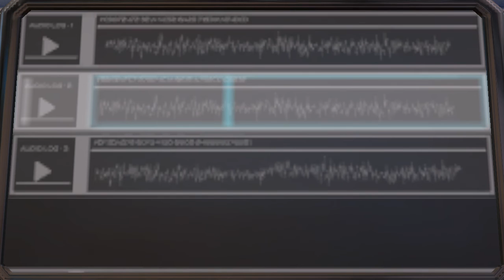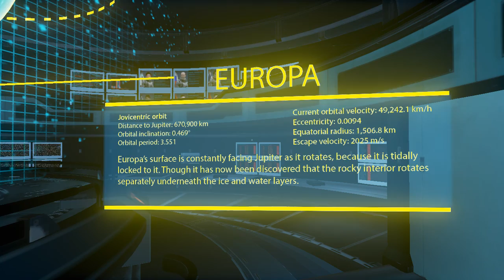Let's Play The Turing Test - Episode 0 "Cube Swapping 101"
A new first-person puzzle platformer that can easily be compared to Portal! My favorite! However, although my computer is actually pretty good, it was never meant for gaming, so we won't be able to read the computer screens. Go watch Nock play it if you want to see that